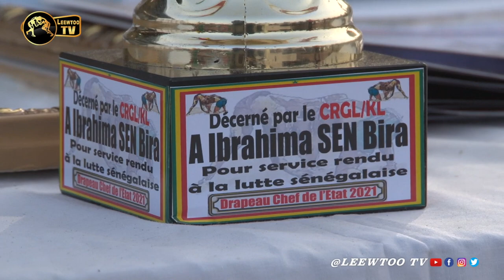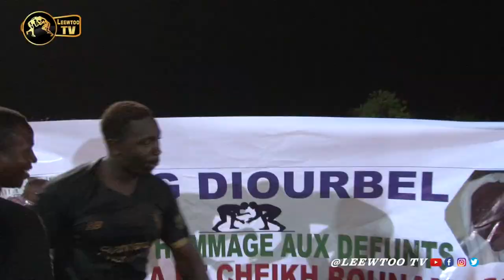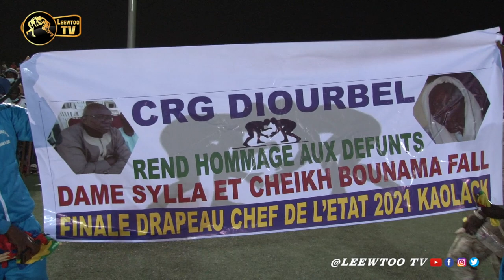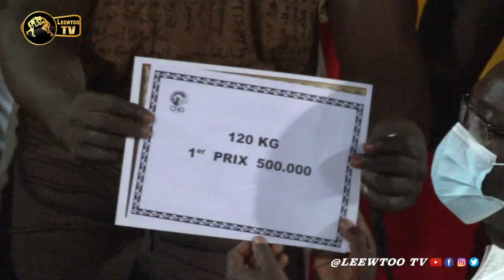Drapeau chef de l'État : entrée Eumeu, Bombardier, victoire de Diourbel, Général Malika, Ordinateur